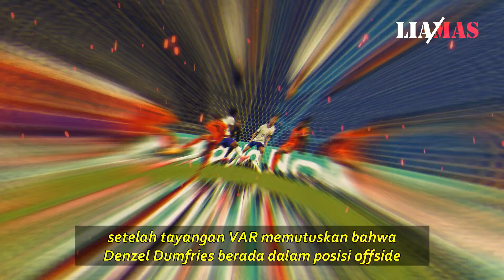BELANDA DICURANGI!!! Gol Xavi Simons Clear GOAL-NO OFFSIDE